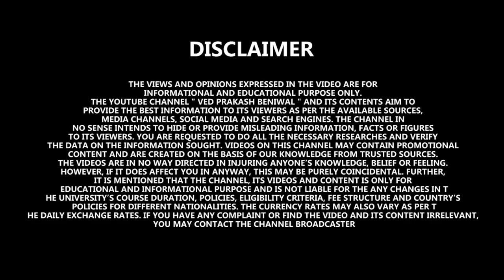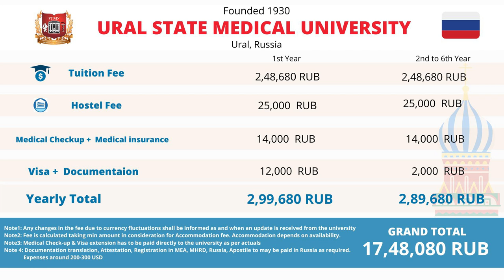Ural State Medical University Russia, Admission, Tuition, Hostel Fees, Package| Mbbs in Russia 2022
Ural State Medical University Russia, Admission, Tuition Fees, Hostel Fees, Package| Mbbs in Russia 2022